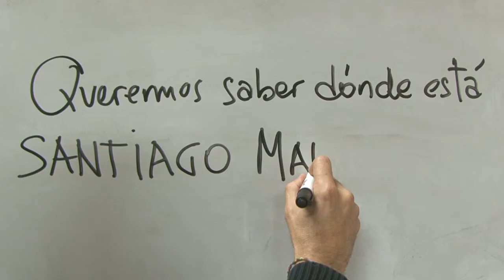Dónde está Santiago Maldonado?